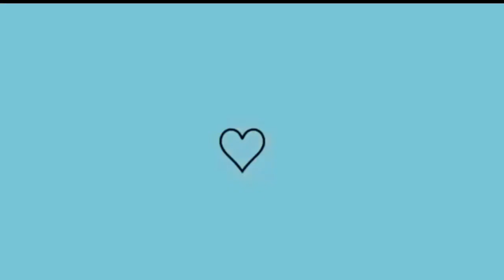VOLTAMOS PRA CASA DE PRAIA E VAMOS FICAR OS ÚLTIMOS DIAS DAS FÉRIAS DO PAPAI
Olá amiga no vlog de hoje
FOMOS PASSAR UNS DIAS NA CASA DE PRAIA DOS MEUS PAIS NA ULTIMA SEMANA DE FERIAS DO MARIDO

Agência 3281
Conta 282412
Op  .13